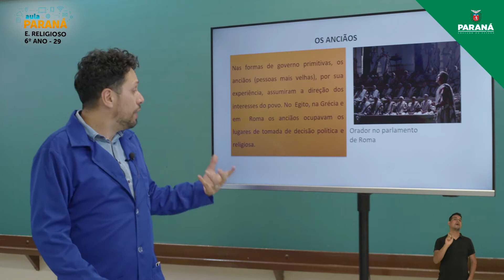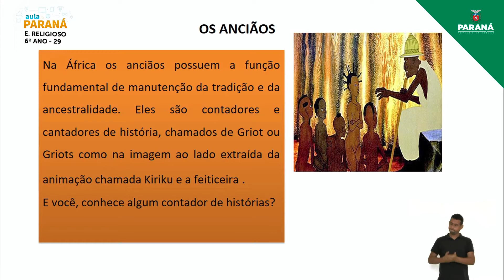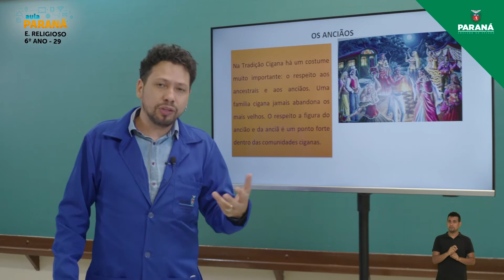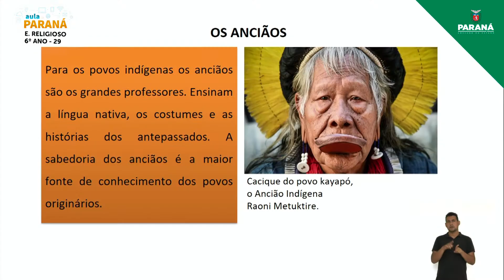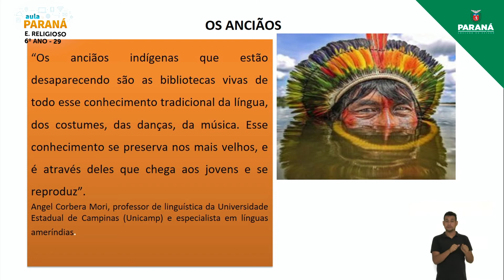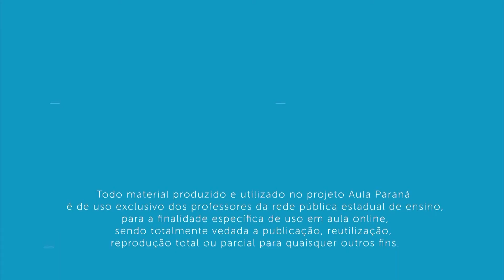2021 | Resumo da Aula | 6º Ano | Ensino Religioso | Aula 29 - Líderes Religiosos: A Função dos An...